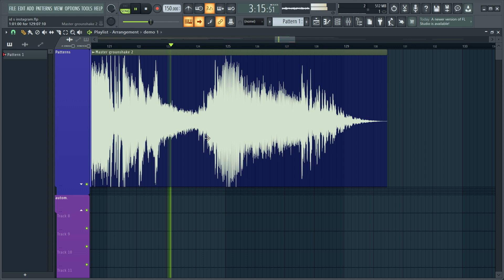Dubstep but I'm Dyatic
Haters will say I'm not